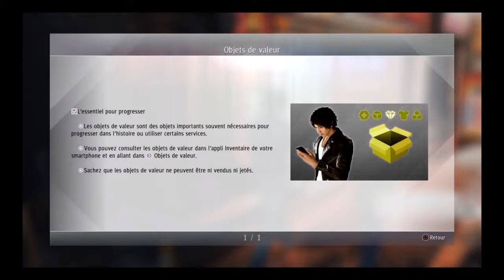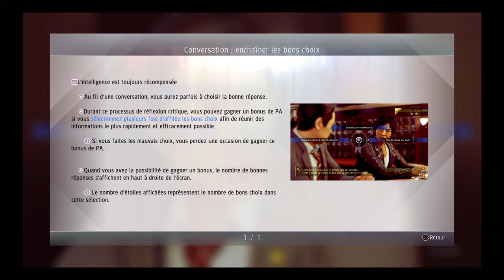Let's play Judgment | Chapitre 01 Mauvais Oeil Part 01 [FR]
Judgment

Synopsis
Un avocat accomplit un miracle, mais il perd tout à la suite du verdict. Alors qu'une sordide affaire de meurtres en série plonge la ville dans le désespoir et que la loi tremble, la justice n'a plus le droit à l'erreur.

Fils d'un avocat assassiné, Takayuki Yagami a été élevé dans les rues de Kamurocho par un patriarche yakuza qui a tout fait pour que Yagami suive les traces de son père. Après avoir été recruté par le cabinet d'avocats Genda, Yagami accepte une affaire de premier ordre : prouver que Shinpei Okubo, un homme suspecté de meurtre, est innocent.

Contre toute attente, Yagami permet à son client d'être acquitté et devient un héros, mais sa victoire est de courte durée. Quelques mois plus tard seulement, Okubo assassine brutalement sa petite amie, la poignardant plus de dix fois à l'aide d'un couteau de cuisine avant de mettre le feu à leur appartement.

Yagami devient ainsi l'avocat qui a remis un meurtrier en liberté... et tout ce qu'il a construit s'écroule autour de lui.

Trois ans plus tard, Yagami a abandonné sa carrière d'avocat pour ouvrir une petite agence de détectives privés dans le quartier chaud de Kamurocho, et vit en accomplissant des tâches ingrates et en réunissant des preuves.

Mais même une ville aussi miteuse peut se retrouver secouée par une série de meurtres, surtout lorsque toutes les victimes sont retrouvées énuclées. Yagami se retrouve mêlé à l'affaire par le biais de son ancien cabinet et comprend que s'il souhaite arrêter le meurtrier, il va devoir découvrir la vérité qui lui a échappé trois ans plus tôt. Mais un homme hanté par ses échecs peut-il surmonter son passé ?

Editeur : Sega
Développeur : Ryu ga Gotoku Studio
Distributeur : Koch Media
Concepteur : Toshihiro Nagoshi / Kazuki Hosokawa
Date de sortie : 25 juin 2019 (EU)
Genre : Action aventure / Enquête
Plate forme : PS4